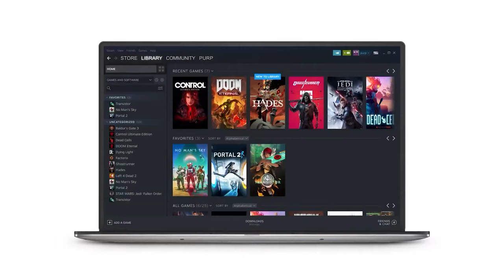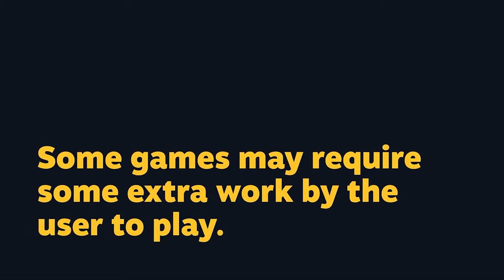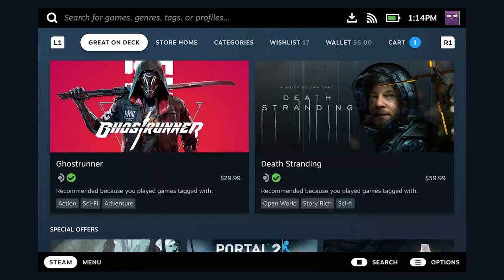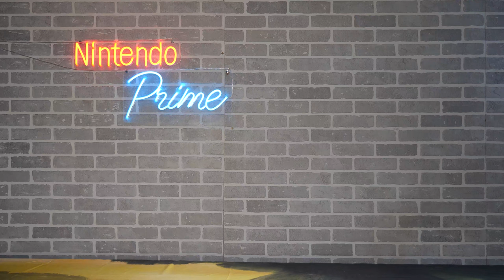Nintendo is Pissed Over Steam Deck!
Nintendo... ain't happy right now.

00:00 - Intro
00:38 - Triangle Strategy Reviews & Release
01:42 - Nintendo Goes After Steam Deck Videos